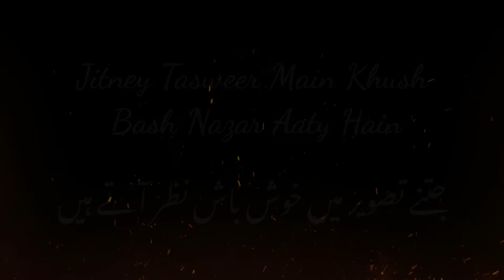2 Line Urdu Poetry | Urdu Poetry Status | Best Urdu Poetry | WhatsApp Status video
2 Line Urdu Poetry
Urdu Poetry Collection
2 Line Urdu Poetry Collection WhatsApp Status

urdu poetry
urdu shayari status
 اردو شاعری
urdu shayari
2 lines love quotes in urdu
2 lines romantic poetry in urdu
best urdu poetry
urdu ghazal
sad shayari
urdu bewafa poetry
barish poetry
love shayari
urdu love poetry in urdu
romantic urdu poetry sms
attitude shair in urdu
ishq poetry
dukhi poetry
romantic shayari in urdu
udas poetry
urdu sher
sad poetry in urdu text
munafiq poetry
judai poetry
narazgi poetry
khamoshi poetry
2 lines urdu poetry in urdu
2 lines sms poetry about life in urdu
2 lines text messages
romantic 2 line urdu poetry on beauty dard poetry
matlabi rishte quotes in urdu
2 lines very sad shayari urdu mohabbat
best quotes in urdu for whatsapp status
urdu shayari in hindi
2 lines urdu
one line caption
2 lines very sad poetry in urdu
2 line urdu poetry
romantic sms urdu shayari in urdu
ehsas poetry
ankhain poetry
intezar poetry in urdu
sad urdu shayari on life
love shayari in urdu for girlfriend dosti